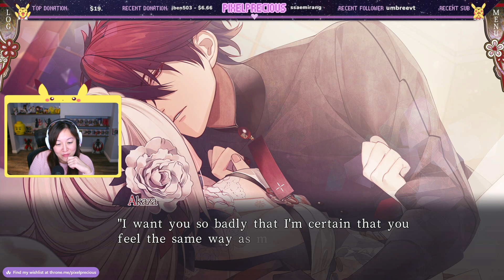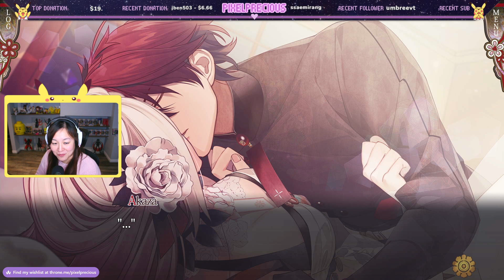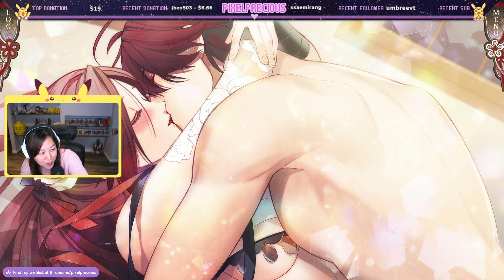When Chat Enters a Sus Bed Scene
While playing Olympia Soiree, an otome game, we encountered the "bed scene". That's when everyone came in to say hi. So embarrassing!